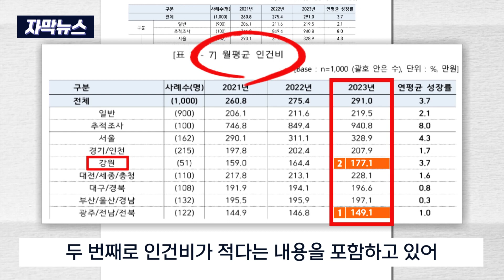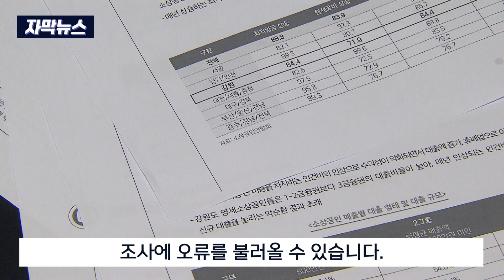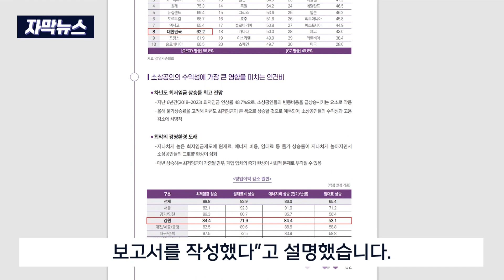[자막뉴스] 빈틈 투성이 강원형 최저임금제 보고서 (2024. 6. 27 원주MBC)